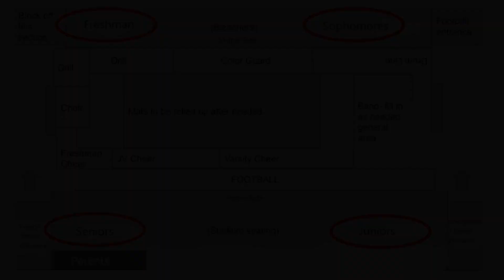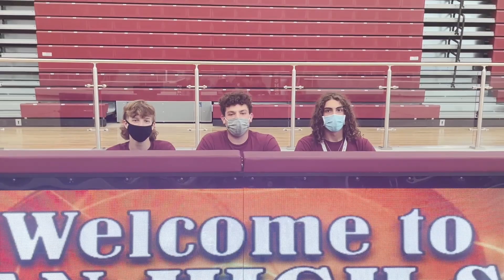CATS News for Friday, August 27, 2021